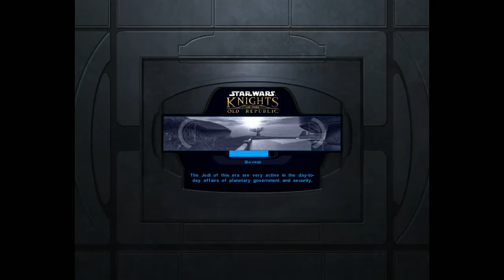Let's Play Knights of the Old Republic Part 26: The Body?! Where?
UGH!

Four thousand years before the rise of the Galactic Empire, the Republic verges on collapse. Darth Malak , last surviving apprentice of the Dark Lord Revan, has unleashed an invincible Sith armada upon an unsuspecting galaxy.

Crushing all resistance, Malak’s war of conquest has left the Jedi Order scattered and vulnerable as countless Knights fall in battle, and many more swear allegiance to the new Sith Master. In the skies above the Outer Rim world of Taris, a Jedi battle fleet engages the forces of Darth Malak in a desperate effort to halt the Sith's galactic domination.

Hundreds of Jedi Knights have already fallen in battle against the ruthless Sith. You are the last hope of the Jedi Order. Can you master the awesome power of the Force™ on your quest to save the Republic? Or will you fall to the lure of the dark side? Hero or villain, savior or conqueror... you alone will determine the destiny of the entire galaxy!